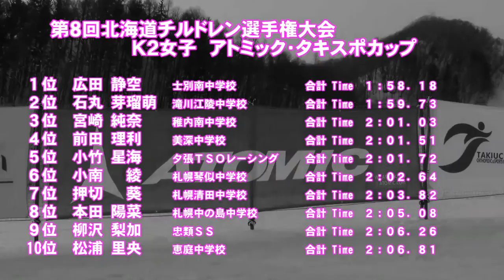第８回北海道チルドレン選手権大会 Ｋ２女子ＳＬ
平成２８年２月２１日　小樽朝里川温泉スキー場で開催された「第８回北海道チルドレン選手権　Ｋ２女子ＳＬ入賞者

１位広田静空　２位石丸芽瑠萌　３位宮崎純奈　４位前田理利　５位小竹星海　６位小南綾　７位押切葵　８位本田陽菜　９位柳沢梨加　１０位松浦里央